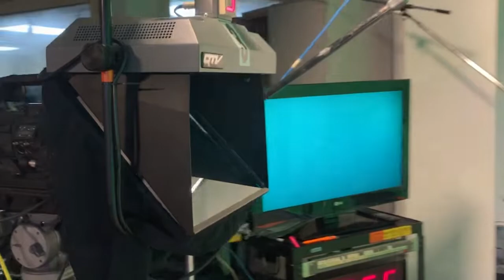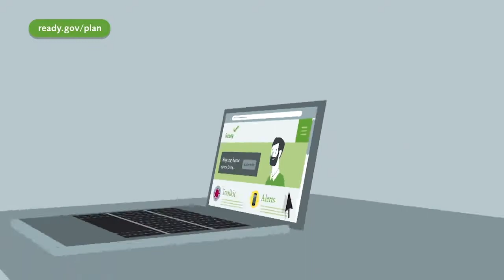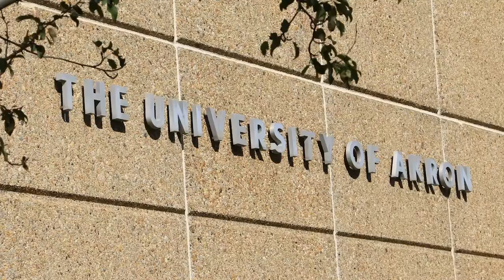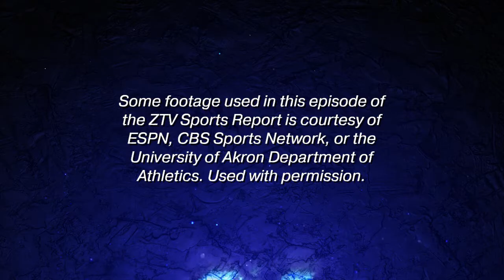Episode 2 | Spring 2022 | ZTV Sports Report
On this episode of the ZTV Sports Report, we cover two games a piece from the men's and women's basketball teams, along with features on both coaches. In The Hotseat, Max and Dustin discuss what the Zips need to do if they want to beat conference rival Kent State in a Wagon Wheel showdown.

The Team:
Drew Youngdahl
Jon Jackson
Dan Groen
Max Erisey
Josh Feaster

Special Guest:
Dustin James